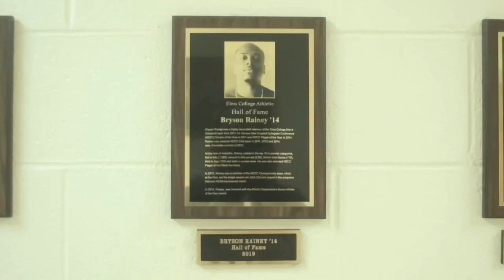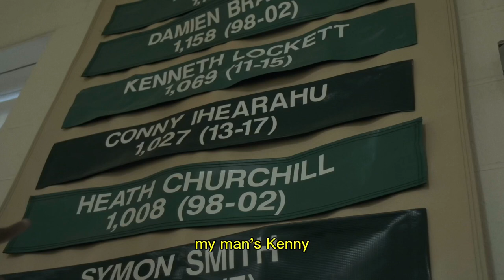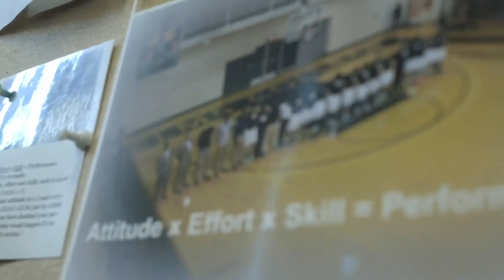ELMS COLLEGE (VLOG #2)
Had to give y’all a pt. 2 since y’all rocked with the first VLOG

Showed the building that I spent the years 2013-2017 , hooping for @elmscollege

The memories & bond that were made from the work , sacrifice, desire to be your best self in this space shaped me into the man I am today.

Through the ups & downs, I found character and true understanding .
Grateful to have accomplished a childhood dream of mine, would pray every damn day and work to become a college ball player.
Thank you for teachings & experience that I carry into my real life & a friendship that’ll last forever @elmsblazersmbb  #28 🎈

𝘽𝙊𝙇𝘿